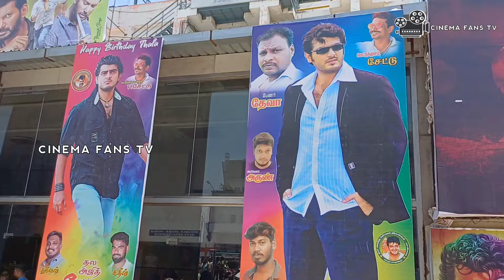Dheena movie reviewதல அஜித் பிறந்தநாள் கொண்டாட்ட படம் தீனாDheena movie Review - Cinema Fans TV